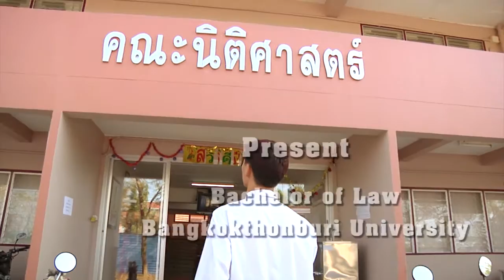คณะนิติศาสตร์ ม.กรุงเทพธนบุรี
Bangkokthonburi Channel ช่องรายการทีวีสถานีเพื่อชาวมหาวิทยาลัยกรุงเทพธนบุรี ออกอากาศ Thaicom-5 : Ku-Band : DTV ช่อง 36, PSI OK ช่อง 60 YouTube และสามารถติดตามรับชมได้ทางเว็บไซค์ และ